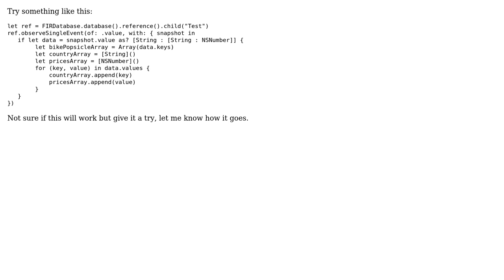Nested Firebase data for TableView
With thanks & praise to God, and with thanks to the many people who have made this project possible! You are responsible for your own actions.